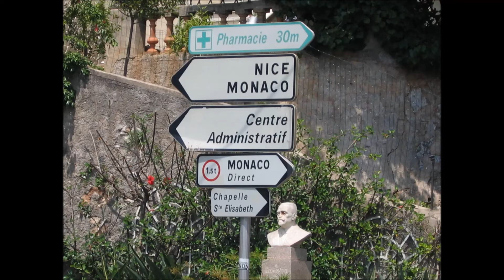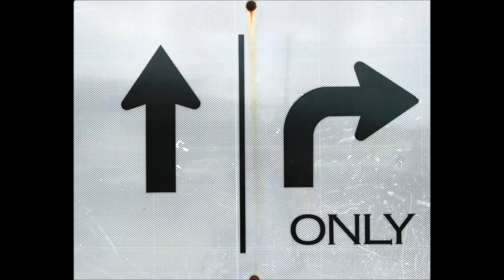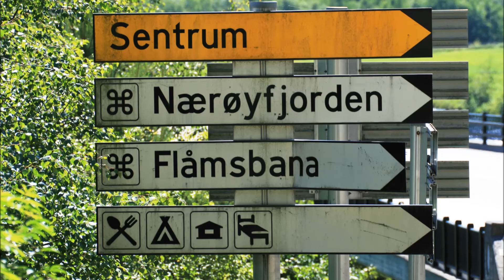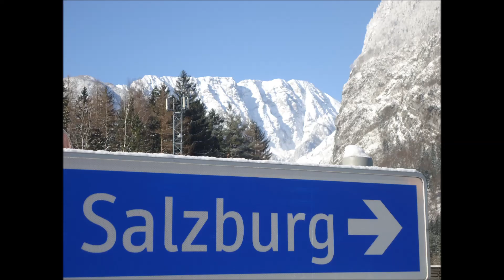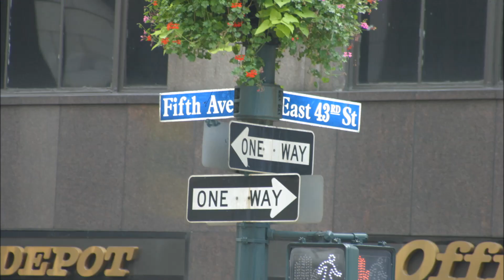Kraftwerk - We Are The Robots (Sasha B Novi MXV)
Photos by Vanja. Support: Mi Smo Nismo